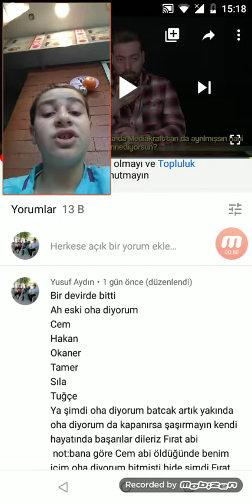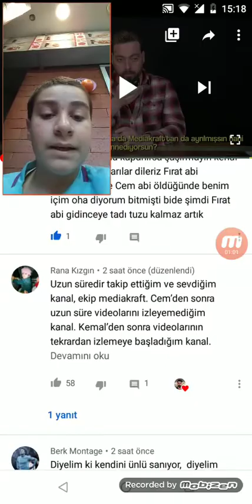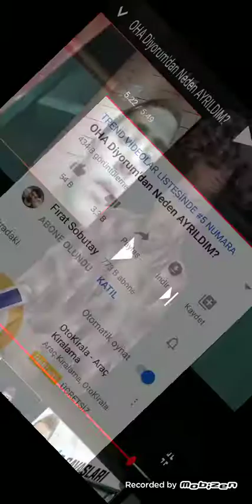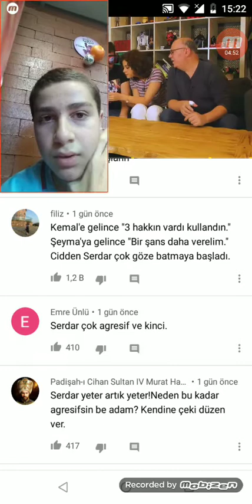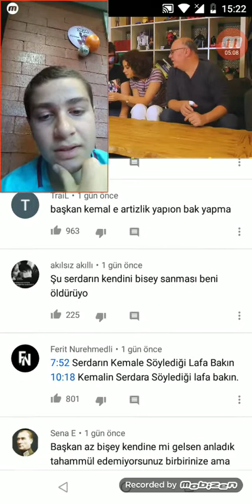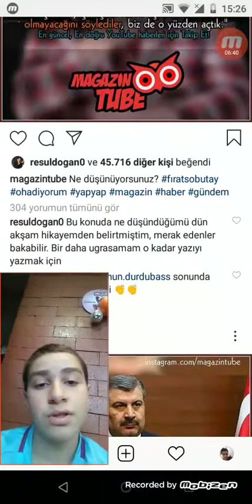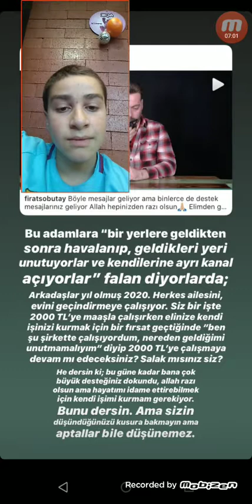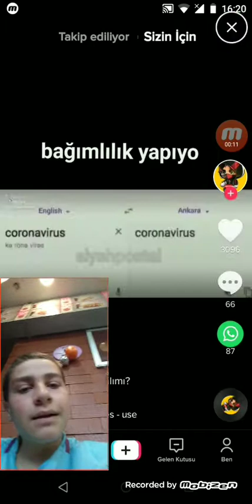Fırat Sobutay neden oha diyorum'dan ayrıldı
Bir devirde bitti